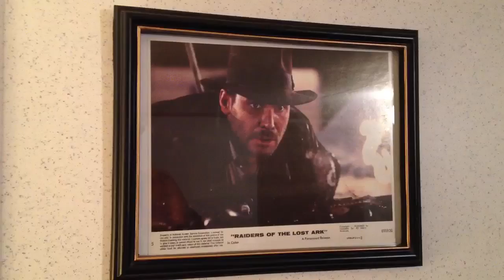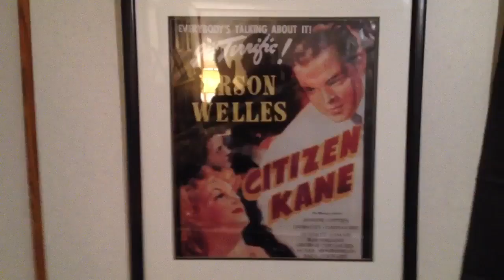A Tour of My Movie Library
Here are all of my blu-rays and DVDs as organized as they'll ever be.